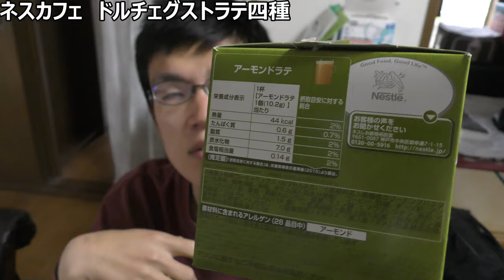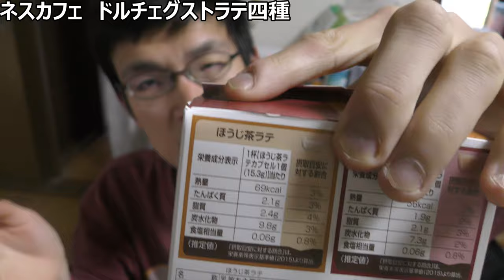ネスカフェドルチェグストのラテ四種を飲み比べてみた。今回はコーヒーとお茶の対決？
「コーヒーとお茶どちらがラテにふさわしい？」
疲れた時はコーヒーやお茶を、
まろやかなラテにしてまったりと、
やさしさにとろけたいとあなたも思いませんか？